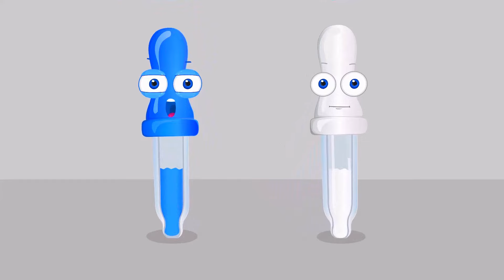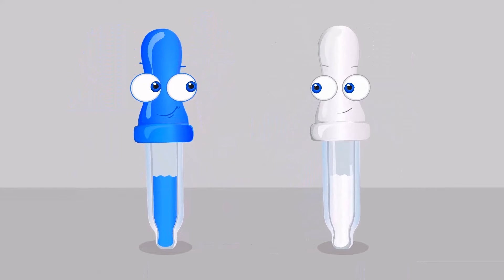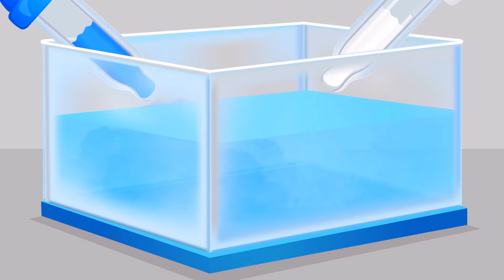Оп и Боб: Изучаем Красный и Желтый | Развивающий Мультфильм для Малышей.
Присоединяйтесь к Оп и Боб в увлекательном путешествии по миру красного и желтого. В этом серии развивающих мультфильмов для детей, наши герои помогут малышам узнать больше о цветах, играя и обучаясь веселыми и интерактивными способами. Этот мультик для детей превосходно подойдет для малышей, которые любят учиться через игру. С Оп и Боб каждая серия - это новое приключение, которое поможет вашему ребенку развиться и научиться новому.

Op & Bob - серия развивающих мультиков для детей от 0 и до 3 лет про двух забавных существ, которые в забавной и интересной форме объяснят вашему малышу разницу между вещами которые окружают его каждый день.